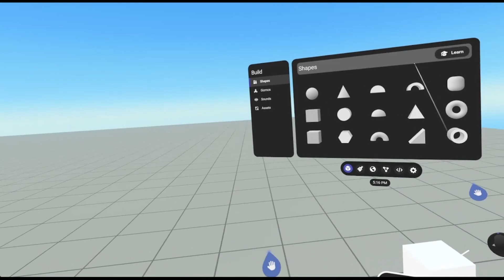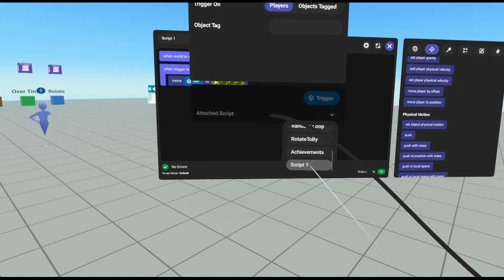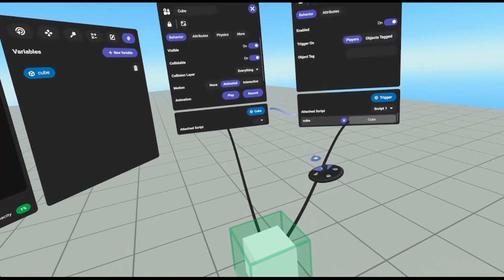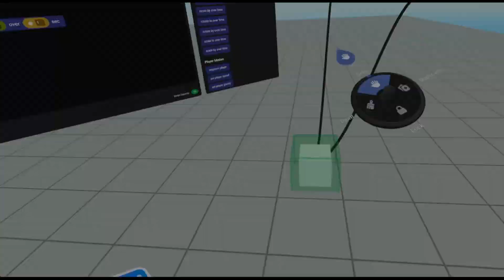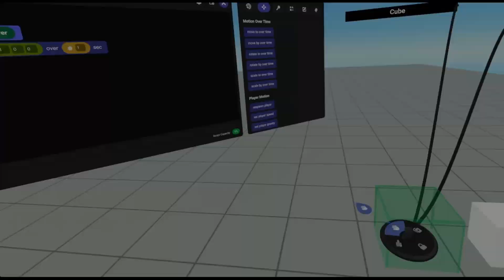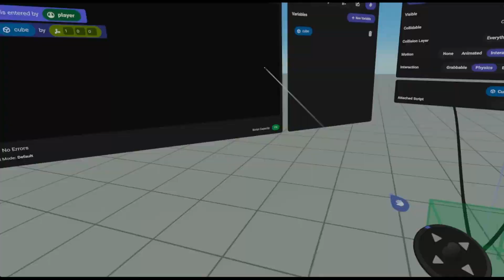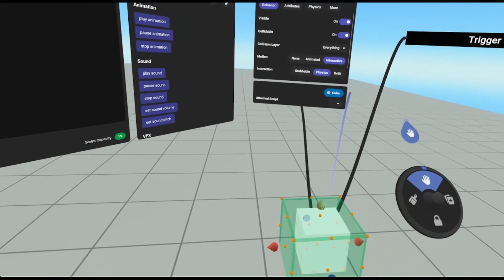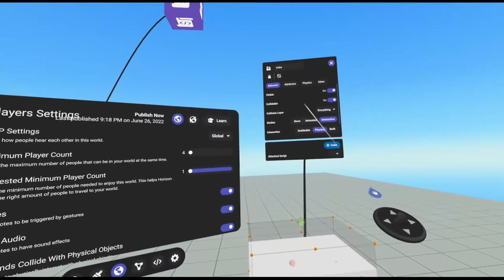Object Motion, A Horizon Worlds Tutorial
In this video I cover the different ways to move an object in Horizon Worlds.